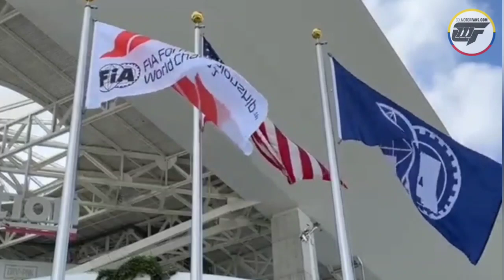Juan Pablo Montoya, embajador en el MiamiGP | F1 2022